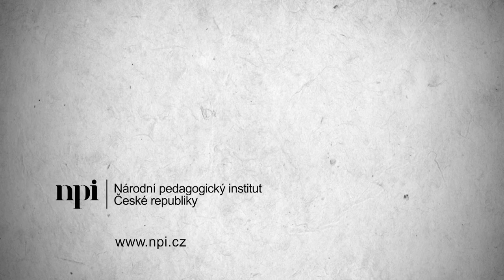Otevíráme téma: Asistent a jeho podpora žáků z Ukrajiny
Debata otevírá nejdůležitější témata spojená s prací asistenta pedagoga ve třídě, kam přichází žák s odlišným mateřským jazykem. Pomáhá v orientaci v základních zásadách podporujících socializaci a přispívajících ke zdárnému průběhu vzdělávání. Klade základní otázky a přináší tipy na správné postupy a informace, který by neměly zapadnout. Na toto krátké úvodní video navazuje delší vzdělávací webinář (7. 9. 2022 od 14:00), který míří více do hloubky a jehož cílem je podpořit asistenty pedagoga v konkrétních situacích ve škole a ve třídě.

Hosté:
🔹 Miroslav Vosmik, NPI ČR
🔹 Olga Havlátová, NPI ČR
🔹 Alice Kourkzi, NPI ČR